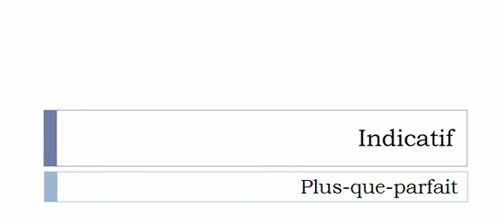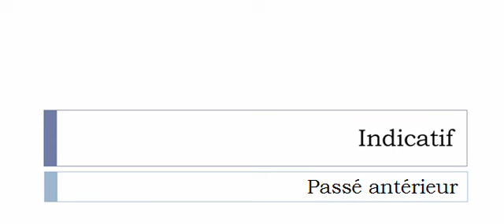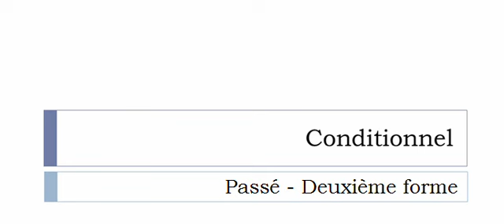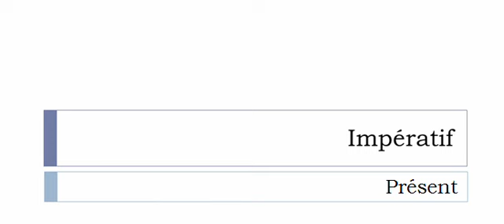Aprender francês = Conjugação = Détaxer